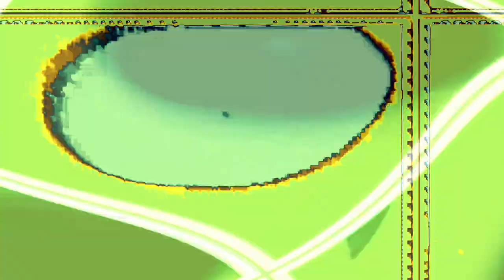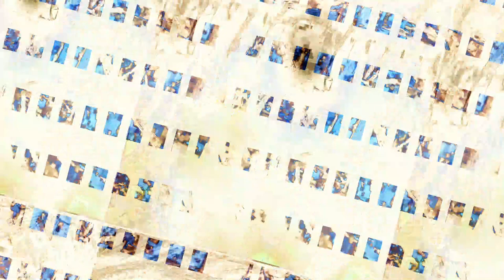[EPILEPSY WARNING] Movie 23 10 28 09h33m44s